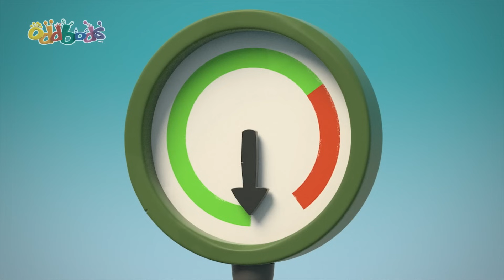La Chasse au trésor | Oddbods Français | Dessin Animé en Français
Pogo et Bubbles partent à la chasse au trésor.

00:00 Dig
01:06 Busking For Sale
02:00 Neighbours
02:41 Carwash
03:47 Shoppin Craze
05:00 Fightsaber
06:01 Birdcage
07:02 Horse Shoe
07:23 Red Handed
08:17 Drinking Fountain
09:25 Automatic Doors
10:28 Super Slick
11:25 Kickoff
12:24 Blackcat
13:10 Exercycle
13:52 Mary Oddpins
14:53 Car Racing 2
15:57 Pigeons
16:37 Cake Competition
17:44 Bad Date
18:57 Weight
19:56 Mid Autumn Greeting - Mooncake
20:40 Talent Show
21:13 Drool
21:43 Keycard
22:43 Prison Pogo
23:31 Faking It
24:41 Turkish Ice Cream
25:49 Heavy Rain
26:06 Umbrella
26:56 Chopsticks
28:00 Lifeguard
28:48 Standoff
29:33 Bubble Wrapper
30:05 Purse
30:37 Office Chair
31:06 Dream
31:49 Bathroom Roach
32:57 Slicks on a Plane
33:55 Elevator Chivalry
34:33 Treetop Rescue
35:28 Fashion Crime
36:39 Be Right Back
37:35 Kite
38:20 Firstline
39:22 Wishing Fountain
39:55 Shush 1
40:56 Assistance
41:37 Fishing
42:32 Franken-Slick
42:53 Autograph
43:58 Flight
44:59 Toilet
45:52 Jousting
46:34 Food Court
47:25 Pot of Gold
47:43 Fantastibeasts
48:37 Wishing Well
49:34 Dumb Dumpster
50:26 Dance Fever
51:23 Christmas Zee
52:30 Balloons
53:27 BBQ
54:08 Taxi
55:03 Cookies and Milk
56:00 Fashion
56:36 Hallowen Doorbell
57:36 Lick
58:13 Parking Ticket
59:02 Turbulence
59:49 Day in the life of Bubbles
1:01:00 Gumball
1:01:51 Newt's Birthday
1:02:06 Fix Car
1:02:41 Photocopy 3.0
1:03:18 Classclown
1:04:09 Ice Skating
1:04:55 Steppin Sstones
1:05:51 Jam Jar
1:06:22 Taxi 2.0
1:07:04 Treasure Hunt
1:07:39 Tomb Raider
1:08:36 Paper Crafty
1:09:32 Caged
1:10:22 Bus Brake
1:10:53 Spook
1:11:45 Kissing Booth
1:12:46 Tobo-gone
1:13:41 Electricity
1:14:13 Going Up
1:15:11 Scribble
1:16:03 Kiting
1:17:02 Date
1:17:41 Stairs
1:18:22 New Year's Eve Greeting - Angry Neigbour
1:19:13 Buskers
1:19:41 Camera